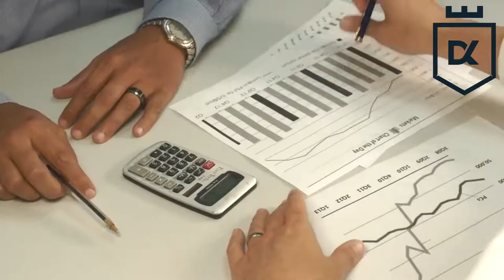Os Bastidores dos Jogos Regionais 2018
Após acompanhar a cobertura completa dos Jogos Regionais, confira agora os bastidores e tudo o que rolou no alojamento dos atletas, desde as brincadeiras com os novatos até as refeições preparadas com muito carinho pelas tias da cozinha, está muito engraçado confira nossa matéria!